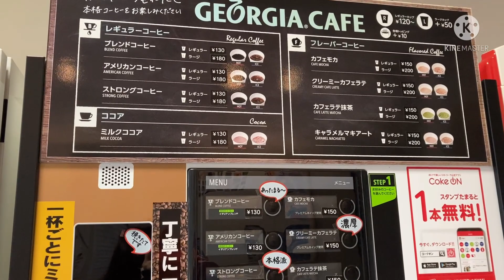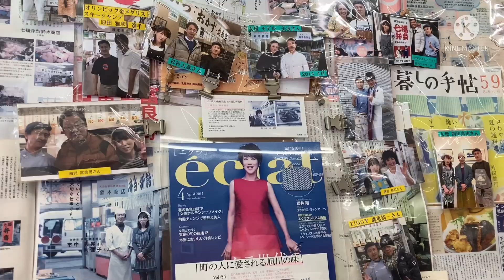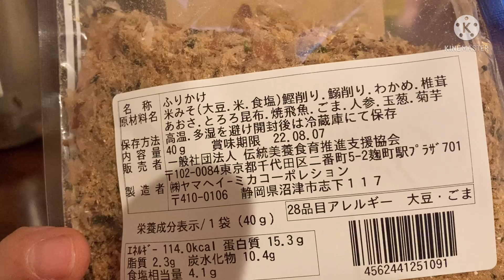2022.3.9 Vol.112（旭川出張①）「ざ！どいなか生活」ねいちゃーけいこ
自分でヒントを見付ける楽しさと喜びを体感して下さい！

感謝応援寄付受付中！
ラッキーポイント(善徳)貯めてね！
ゆうちょ銀行 記号12210 番号 30494781
セトケイコ